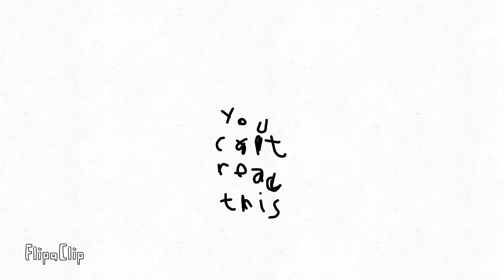I'll do it.